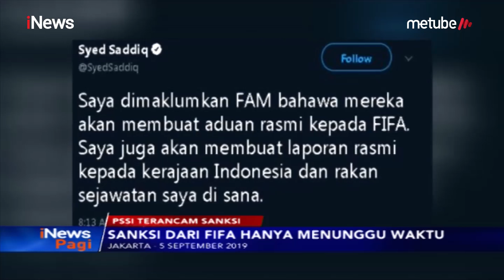Terancam Sanksi, PSSI Evaluasi Pengamanan di Stadion - iNews Pagi 07/09